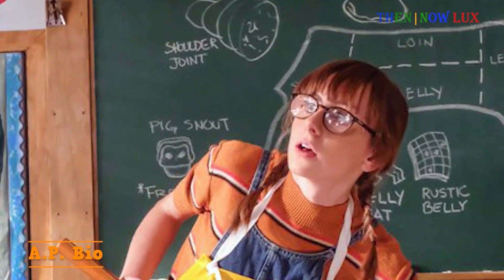Disney Channel Stars Then and Now 2021 [part 3]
00:01 - Wizards of Waverly Place
04:07 - Liv and Maddie
08:21 - High School Musical
12:56 - I Didn't Do It
16:35 - Sonny with a Chance
20:08 - The Suite Life on Deck
Asketa & Natan Chaim - Alone feat. Kyle Reynolds
Blooom - Be Around
Rogers & Dean - Jungle